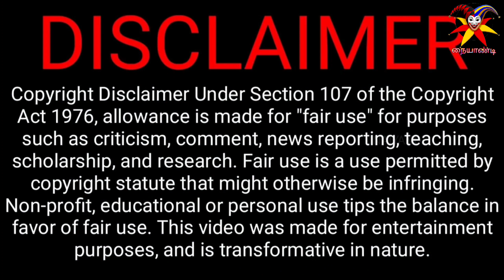Malignant Full movie in Tamil Explains in 3 Mins | Tamil voiceover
Malignant (2021) Horror Movie Explained in Tamil

Crew  Details :

We make these videos with the intention of educating others in a motivational/inspirational form. Note:- ALL THE IMAGES/PICTURES SHOWN IN THE VIDEO BELONGS TO THE RESPECTED OWNERS AND NOT ME.. I AM NOT THE OWNER OF ANY PICTURES SHOWED IN THE VIDEO. FAIR-USE COPYRIGHT DISCLAIMER * Copyright Disclaimer Under Section 107 of the Copyright Act 1976, allowance is made for "fair use" for purposes such as criticism, commenting, news reporting, teaching, scholarship, and research. -This video has no negative impact on the original works (It would actually be positive for them) -This video is also for teaching purposes. -It is not transformative in nature. -I only used bits and pieces of videos to get the point across where necessary. We make these videos with the intention of educating others in a motivational/inspirational form. Our understanding is that it is in correlation to Fair Right Use, however, given that it is open to interpretation, if any owners of the content clips would like us to remove the video, we have no problem with that and will do so as fast as possible. We believe these videos are fair use because: They are transformative in a positive sense, we take clips from various sources to help create an atmospheric feeling that will help people in hard situations in their life. We also do not wish to use the heart of any piece of work that would perhaps decrease the market value of the original content, if anything we hope to promote the content so that people can reach out and subsequently increase the market value. Lastly, these videos are to educate people in an entertaining fashion. Given these are very short videos, the short parts we use within them act as a catalyst to further reading. The people who want to delete the footage (if I used one). instead of giving us a copyright strike, you can contact us at Mail: I will remove the content immediately. Or we are ready to give the revenue that we made from the video. Because we are spending more time to achieve our dreams. That includes much life